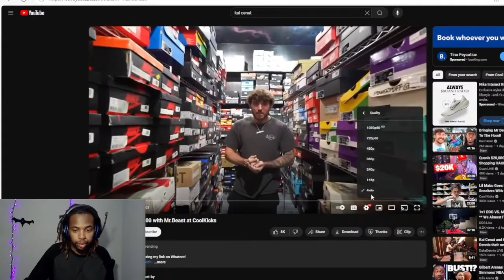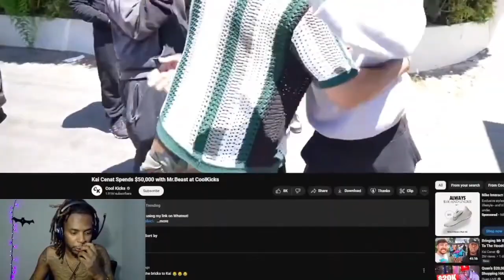Kai Cenat SPENDS $50,000 from MRBEAST CREDIT CARD AT COOL KICKS…..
Kai Cenat CASHES out MRBEAST CREDIT CARD AT COOL KICKS…..